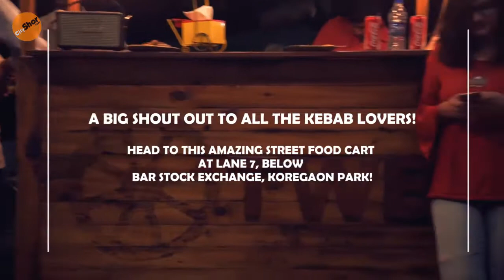We found a new spot your street Food Cravings! The Wheel Barrow, Pune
Address
Lane 7, Out Of The World Building, Koregaon Park.